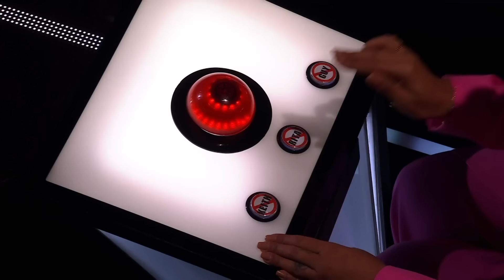Wow! Coaches FIGHT OVER this EXCEPTIONAL talent in The Voice | Journey 174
Seann participated in season 10 of The Voice Australia in 2021. Check out his incredible journey from the 'Blind Auditions' to 'The Knockouts'.

🔻SONG LIST
00:00 Blind Audition: 'The Prayer' by Andrea Bocelli & Celine Dion
06:51 The Cut: 'Sweet Dreams (Are Made of This)' by Eurythmics
10:02 The Knockouts: 'Lonely' by Justin Bieber